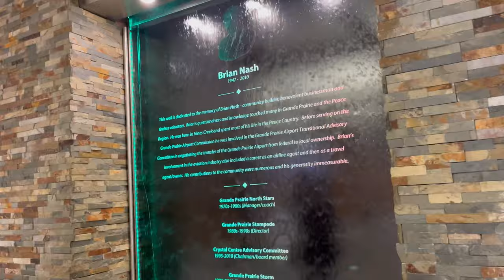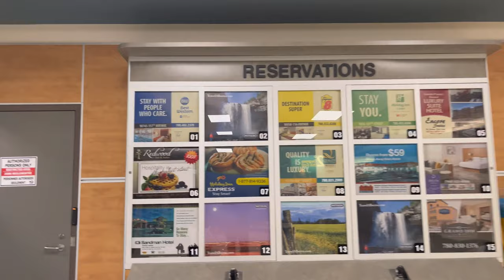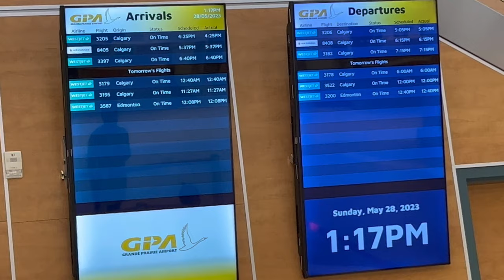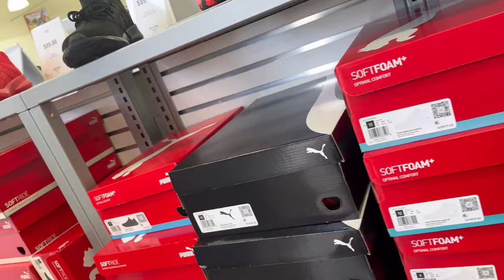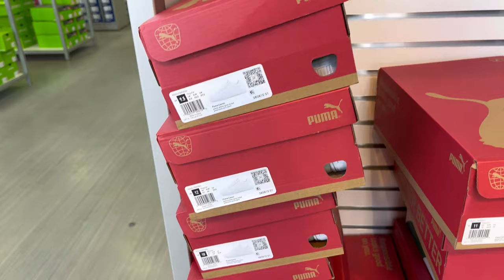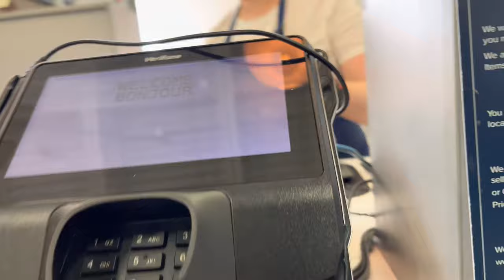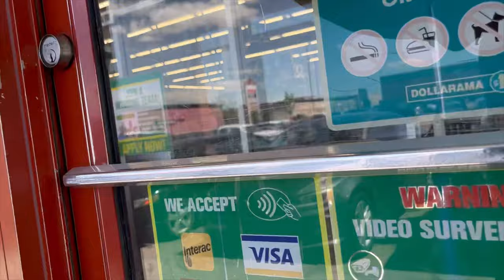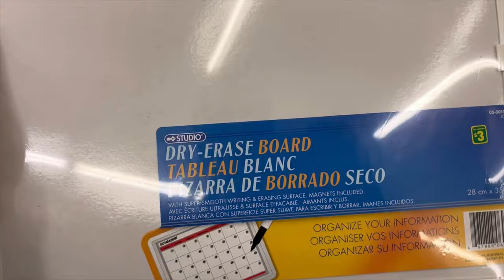Tour of Grande Prairie Airport| Shoe shopping and Driving Vlog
Birthday Wish List: